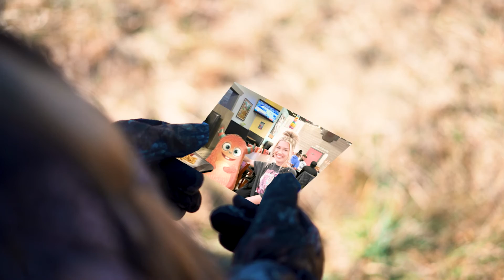Lost Saints - I Lose Things (Official Music Video)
We all lose things, like change in the car seat or sleep at night. But, we also have someone in our lives that we can’t afford to lose. That is what “I Lose Things” is all about. It takes the journey from carelessly losing track of time to then losing space in your closet and the spare key to your apartment. It is a mid-tempo country pop song with catchy melodies and a sweet disposition.